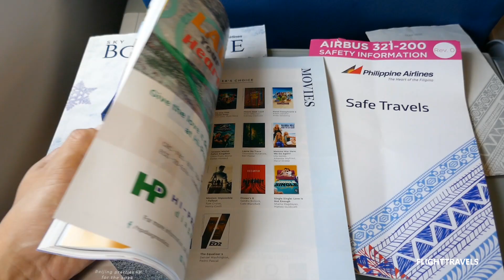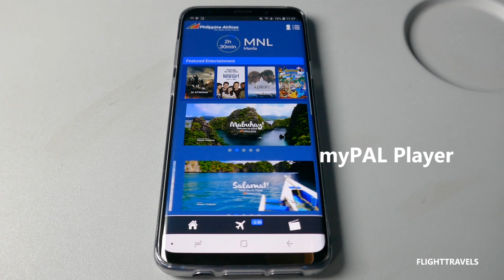PHILIPPINE AIRLINES | A321 ECONOMY CLASS SEAT AND CABIN PRODUCTS | A321ceo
Philippine Airlines Economy Class seat product features and cabin offerings, onboard the A321ceo (199 seats). Passengers are able to stream free movies, TV shows and music onto myPAL player app (to download on personal device before flight).